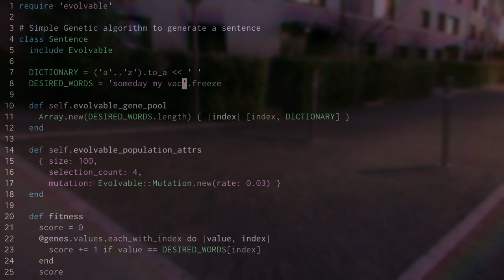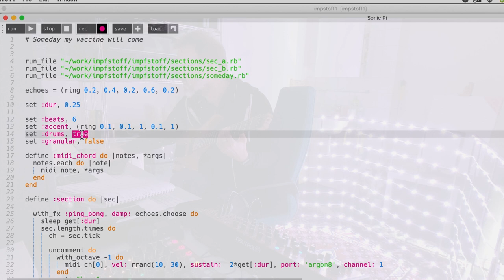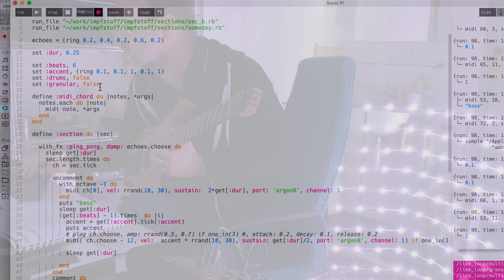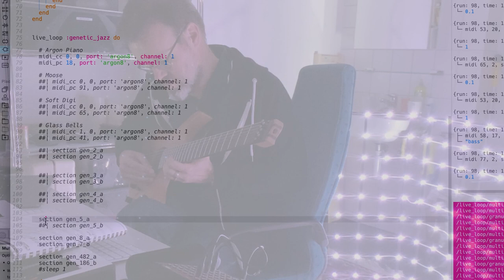Audiovirale Impfung #3 Jens-Christian Fischer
Die dritte Ausgabe der audioviralen Impfung von Jens-Christian Fischer.

Audiovirale Impfung
Weltweit arbeiten Virologen und Wissenschafter an der Entwicklung eines Gegenmittels. Wir laden Musiker und Livekünstler ein, akustische, visuelle und andere Gegenmittel zur aktuellen Pandemie zu entwicklen. Wir sind guter Dinge, dass es der/die eine/andere schaffen wird. Ein neues Musikgenre: “die virale elektrische geräusch und bild impfung” (viral electrical noise visual vaccination).

Jens-Christian Fischer
Jens-Christian Fischer sucht nach Klängen und Rhythmen, fasziniert sowohl von den physischen und softwaremässigen Manifestationen von Klang und Tonerzeugung. Er spielt leidlich Gitarre und Synthesizer, programmiert, tritt ab und zu an obskuren Orten auf und erzeugt live loopende Klangskultpuren mit Gitarre, iPad und dem gesteuerten Quantum an Zufall. Musikalische versucht er die Brücke zwischen Ambient und Jazz zu überqueren.

Someday my vaccine will come
Forscher versuchen mittels dem quasizufälligen anordnen von Proteinketten “Folding” und der Simulation der dynamischen Interaktionen die dabei entstehen, Medikament zu entwickeln. Dieses Audiovisuelle Set exploriert Akkorde und Melodien, von genetischen Algorithmen zielstrebig generiert, hin zu einem bekannten Jazz Standard und der Improvisation, die auf unbekanntem Gelände stattfindet.